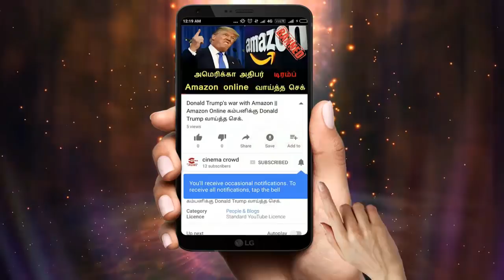Nandhini Serial Feb-7th-2018 || nandhini serial 7/2/18 review || nandhini serial today episode